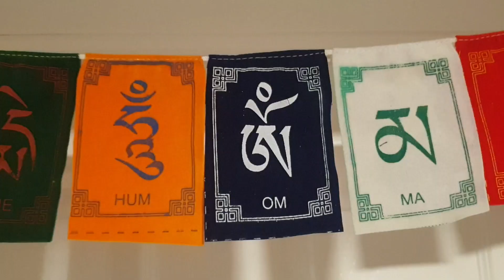FIRST TIME CANADA MA DASHAIN MANAUDEI /🥰 INTERNATIONAL STUDENT🇳🇵🇨🇦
FIRST DASHAIN IN CANADA / INTERNATIONAL STUDENT IN CANADA / KRISHNA SHRESTHA VLOGS

ABOUT MY CHANNEL:
Hi! It's me  Krishna Shrestha. On my channel, you will find an interesting vlogs. I love sharing my personnel vlogs with you guys as I experience them myself.